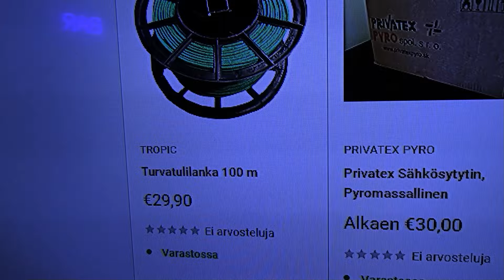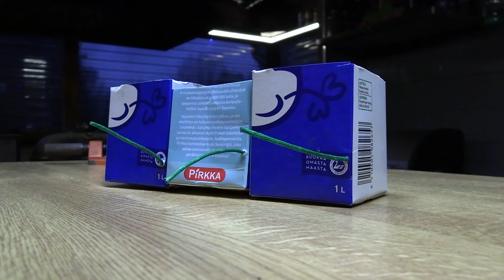Ilotulitteiden samanaikainen sytytys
Katsotaan miten ilotulitteita voi sytyttää lähes samanaikaisesti ilman sähkösytytintä sekä mistä ne tarvikkeet löytää ja